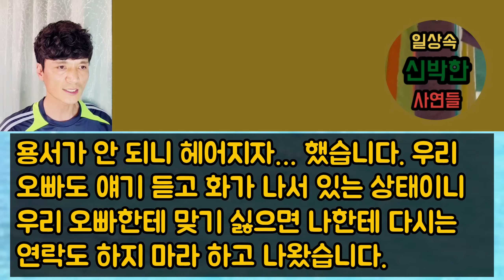[사이다 파혼 사연] 우리 아빠가 해주는 집을 지 명의로 하겠다는 거지 남친과 파혼했어요. 사이다썰 미즈넷사연 응징사연 반전사연 참교육사연 라디오사연 핵사이다사연 레전드사연